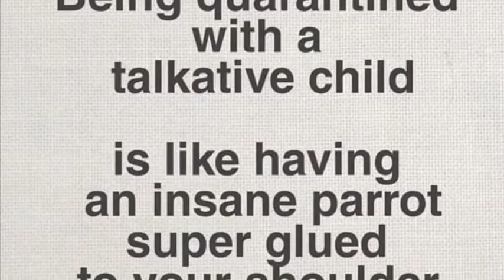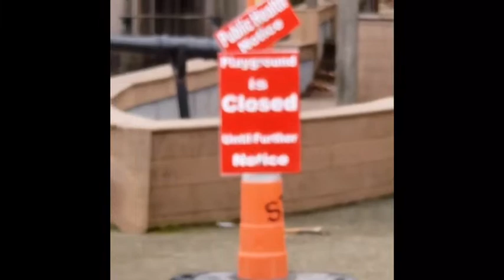Aventura con Señora #2